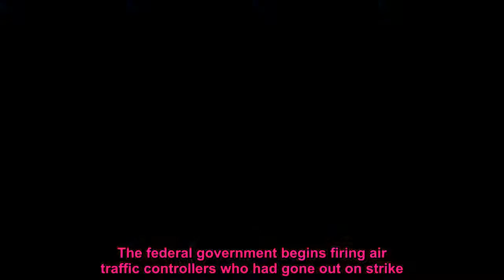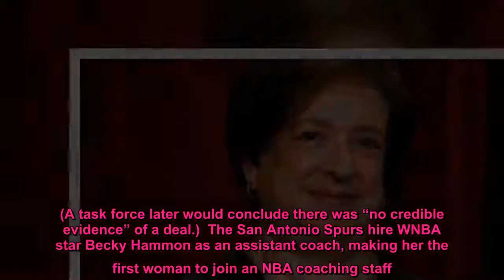This Day in History: August 5